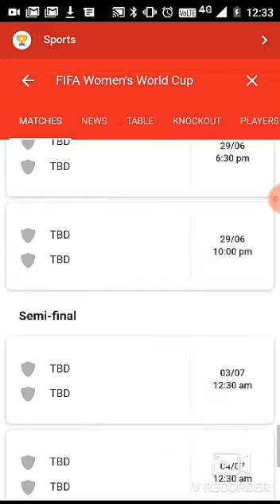FIFA Women world cup -2019 prayerstick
In this vedio we got complete shedule about fifa women world cup-2019
with day and time . fifa women world cup-2019
pls check time and date without missing any event.
fifa world cup-2019
 Friday 7 June
07 Jun 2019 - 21:00 Local time
Group A
Parc des Princes
Paris
FRA
France
00:30 +1Day
KOR
Korea Republic
LIVE BLOG

08 Jun 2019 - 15:00 Local time
Group B
Roazhon Park
Rennes
GER
Germany
18:30
CHN
China PR
LIVE BLOG
08 Jun 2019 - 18:00 Local time
Group B
Stade Océane
Le Havre
ESP
Spain
21:30
RSA
South Africa
LIVE BLOG
08 Jun 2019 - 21:00 Local time
Group A
Stade Auguste-Delaune
Reims
NOR
Norway
00:30 +1Day
NGA
Nigeria
LIVE BLOG
Sunday 9 June
09 Jun 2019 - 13:00 Local time
Group C
Stade du Hainaut
Valenciennes
AUS
Australia
16:30
ITA
Italy
09 Jun 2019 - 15:30 Local time
Group C
Stade des Alpes
Grenoble
BRA
Brazil
18:30
JAM
Jamaica
09 Jun 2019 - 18:00 Local time
Group D
Stade de Nice
Nice
ENG
England
21:30
SCO
Scotland
Monday 10 June
10 Jun 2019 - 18:00 Local time
Group D
Parc des Princes
Paris
ARG
Argentina
21:30
JPN
Japan
10 Jun 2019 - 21:00 Local time
Group E
Stade de la Mosson
Montpellier
CAN
Canada
00:30 +1Day
CMR
Cameroon
Tuesday 11 June
11 Jun 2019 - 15:00 Local time
Group E
Stade Océane
Le Havre
NZL
New Zealand
18:30
NED
Netherlands
11 Jun 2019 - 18:00 Local time
Group F
Roazhon Park
Rennes
CHI
Chile
21:30
SWE
Sweden
11 Jun 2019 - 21:00 Local time
Group F
Stade Auguste-Delaune
Reims
USA
USA
00:30 +1Day
THA
Thailand
Wednesday 12 June
12 Jun 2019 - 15:00 Local time
Group A
Stade des Alpes
Grenoble
NGA
Nigeria
18:30
KOR
Korea Republic
12 Jun 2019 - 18:00 Local time
Group B
Stade du Hainaut
Valenciennes
GER
Germany
21:30
ESP
Spain
12 Jun 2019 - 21:00 Local time
Group A
Stade de Nice
Nice
FRA
France
00:30 +1Day
NOR
Norway
Thursday 13 June
13 Jun 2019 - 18:00 Local time
Group C
Montpellier
AUS
Australia
21:30
BRA
Brazil
13 Jun 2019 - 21:00 Local time
Group B
Parc des Princes
Paris
RSA
South Africa
00:30 +1Day
CHN
China PR
Friday 14 June
14 Jun 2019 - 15:00 Local time
Group D
Roazhon Park
Rennes
JPN
Japan
18:30
SCO
Scotland
14 Jun 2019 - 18:00 Local time
Group C
Stade Auguste-Delaune
Reims
JAM
Jamaica
21:30
ITA
Italy
14 Jun 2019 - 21:00 Local time
Group D
Stade Océane
Le Havre
ENG
England
00:30 +1Day
ARG
Argentina
Saturday 15 June
15 Jun 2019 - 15:00 Local time
Group E
Stade du Hainaut
Valenciennes
NED
Netherlands
18:30
CMR
Cameroon
15 Jun 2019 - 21:00 Local time
Group E
Stade des Alpes
Grenoble
CAN
Canada
00:30 +1Day
NZL
New Zealand
Sunday 16 June
16 Jun 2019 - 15:00 Local time
Group F
Stade de Nice
Nice
SWE
Sweden
18:30
THA
Thailand
16 Jun 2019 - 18:00 Local time
Group F
Parc des Princes
Paris
USA
USA
21:30
CHI
Chile
Monday 17 June
17 Jun 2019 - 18:00 Local time
Group B
Stade Océane
Le Havre
CHN
China PR
21:30
ESP
Spain
17 Jun 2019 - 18:00 Local time
Group B
Montpellier
RSA
South Africa
21:30
GER
Germany
17 Jun 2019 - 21:00 Local time
Group A
Roazhon Park
Rennes
NGA
Nigeria
00:30 +1Day
FRA
France
17 Jun 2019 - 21:00 Local time
Group A
Stade Auguste-Delaune
Reims
KOR
Korea Republic
00:30 +1Day
NOR
Norway
Tuesday 18 June
18 Jun 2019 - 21:00 Local time
Group C
Stade des Alpes
Grenoble
JAM
Jamaica
00:30 +1Day
AUS
Australia
18 Jun 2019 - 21:00 Local time
Group C
Stade du Hainaut
Valenciennes
ITA
Italy
00:30 +1Day
BRA
Brazil
Wednesday 19 June
19 Jun 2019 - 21:00 Local time
Group D
Stade de Nice
Nice
JPN
Japan
00:30 +1Day
ENG
England
19 Jun 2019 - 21:00 Local time
Group D
Parc des Princes
Paris
SCO
Scotland
00:30 +1Day
ARG
Argentina
Thursday 20 June
20 Jun 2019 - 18:00 Local time
Group E
Montpellier
CMR
Cameroon
21:30
NZL
New Zealand
20 Jun 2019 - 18:00 Local time
Group E
Stade Auguste-Delaune
Reims
NED
Netherlands
21:30
CAN
Canada
20 Jun 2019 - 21:00 Local time
Group F
Stade Océane
Le Havre
SWE
Sweden
00:30 +1Day
USA
USA
20 Jun 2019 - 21:00 Local time
Group F
Roazhon Park
Rennes
THA
Thailand
00:30 +1Day
CHI
Chile
prayerstick